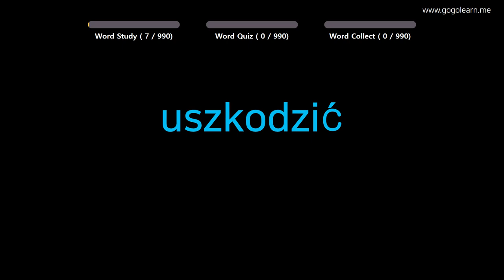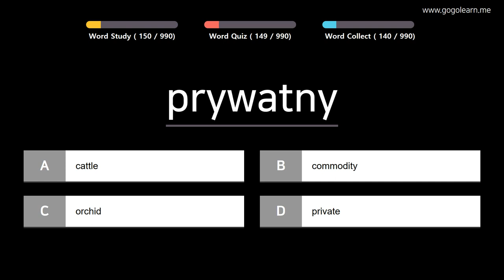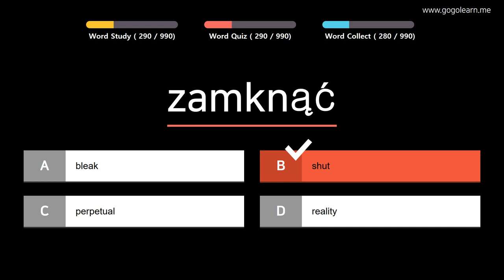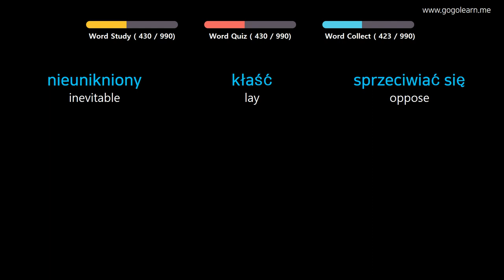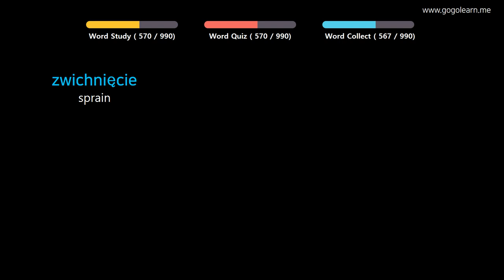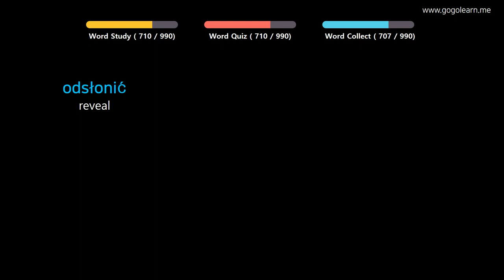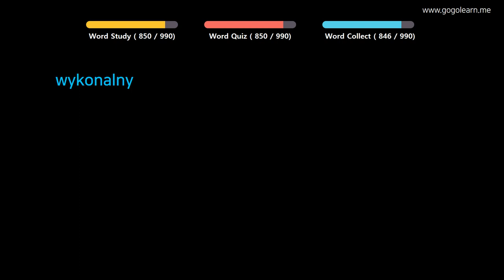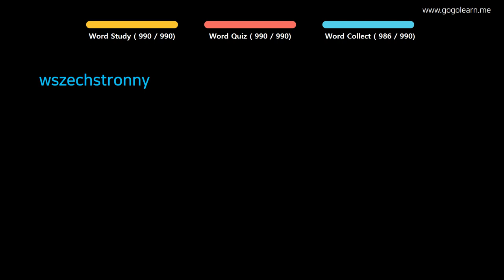Learn Polish |Part 14: Polish Vocabulary Pre-advanced | Golearn